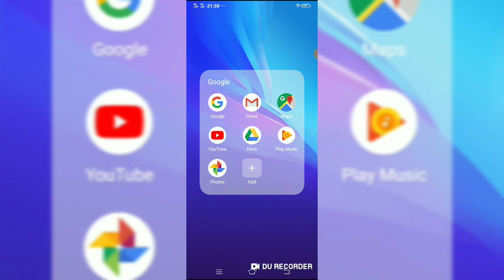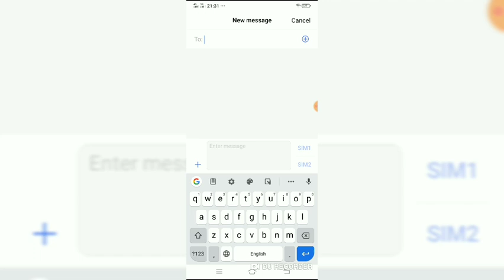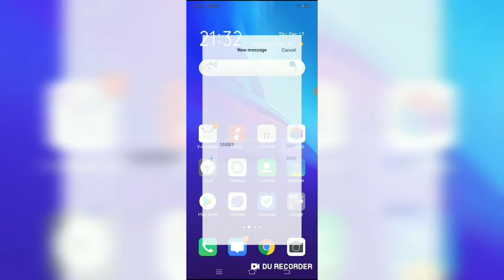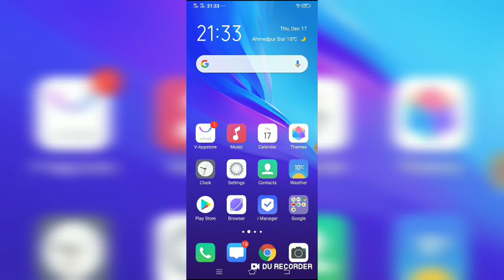Ehsaas Nadra Gov Pk || Ehsaas Program start again || Ehsaas cash program 2nd phase 30 Dec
Ehsaas Nadra Gov Pk || Ehsaas Program new update || Ehsaas Program start again

♥️ T H A N K U ♥️

▶️About: RanaJabbar is the channel where you can find all the best videos, Earning tutorials, Best Apps reviews, Free internet, And More about Technology. Channel owner